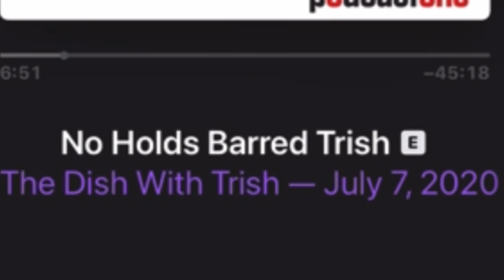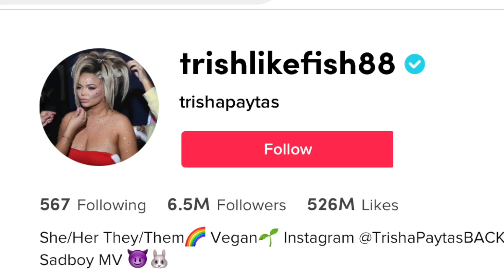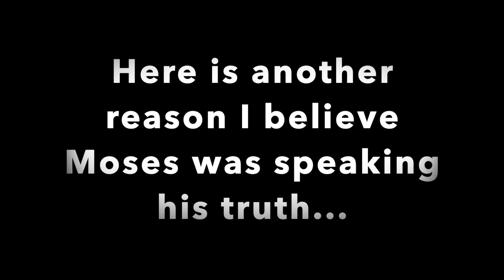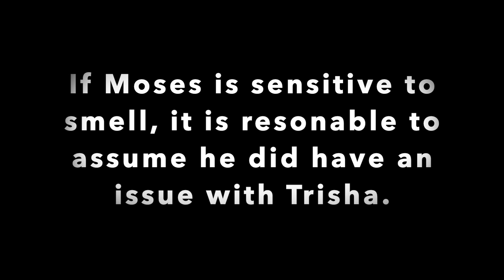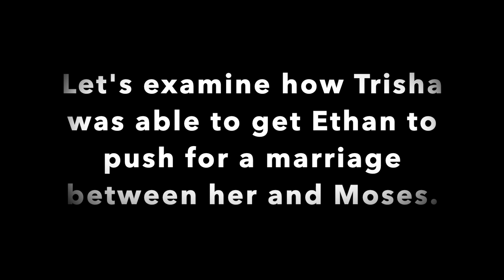Trisha Paytas Exposes Moses Hacmon's DMs FRENEMIES #9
Today, we are going to take a look into Frenemies # 9 and watch as Trisha Paytas dissects Moses Hacmon's  DMs while Ethan and Hila Klein play referee.